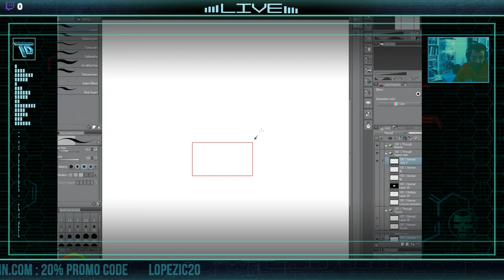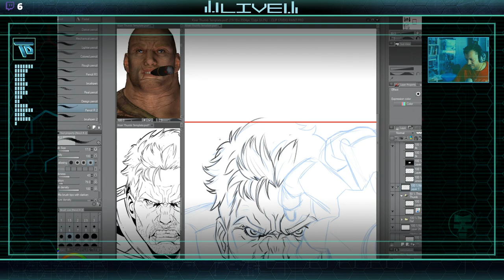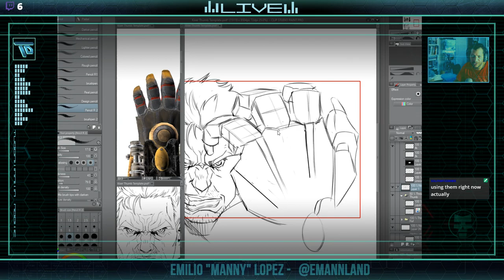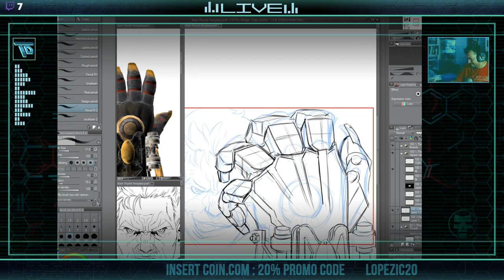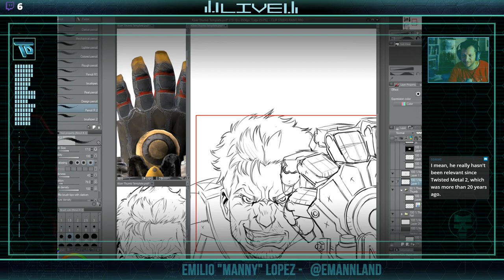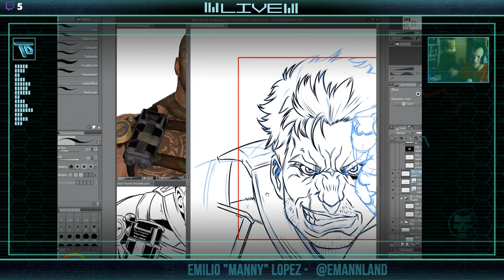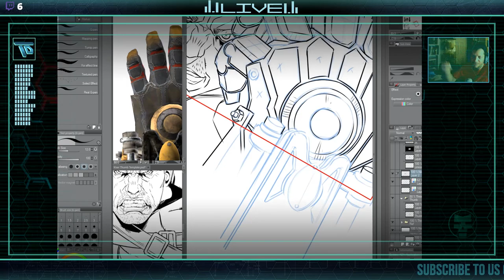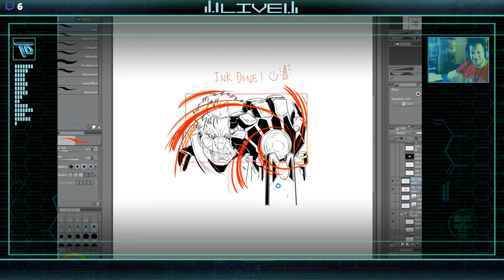Throwdown Draws: The Art of the Contra: Rogue Corps Motion Comics - Part 1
Join Emilio Lopez as he draws an exclusive Illustration of Kaiser from Konami's Contra: Rogue Corps for Geek.com and our own Tony Polanco's interview . Emilio worked on the Motion comic cinematic in the game and gives an in-depth look at the creation of the art he created.

In his session, Emilio does a clean sketch from a rough drawing then inks.

CONTRA: Hard Corps || OST || METAL COVER ||  by Michael Sobin